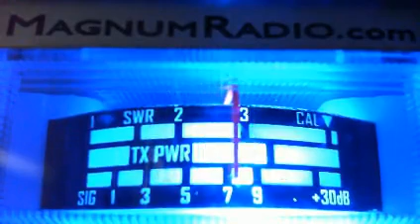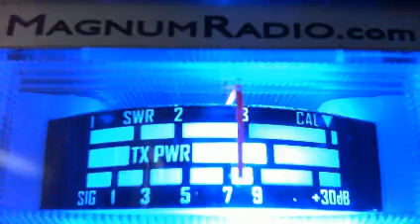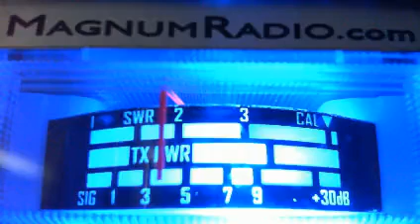325PM, Triple Duce, 302, Shootout, 508, 356